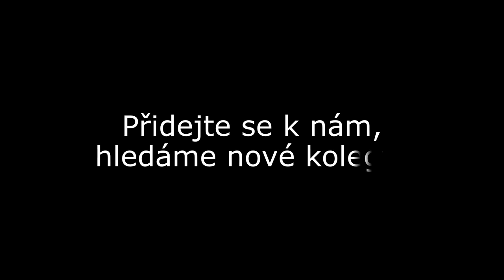Městská policie přijme nové strážníky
Městská policie Hradec Králové přijme nové strážníky. 👮👮‍♀ Podrobné informace o podmínkách přijetí naleznete na